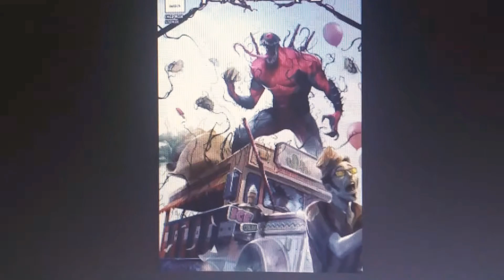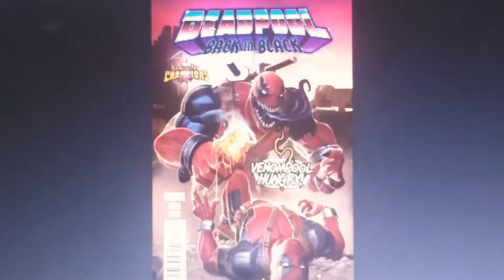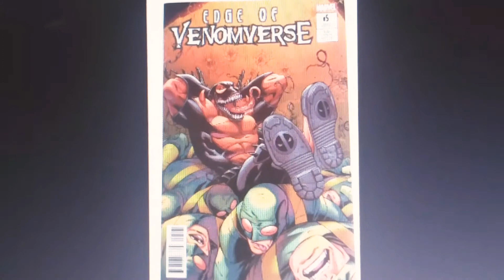Venompool tribute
Do you know they're mashup Deadpool film becoming venompool he in marvel comics
Marvel what if Deadpool back in Black and edge of venomverse geam venompool have a powers of venom and Deadpool look him he mashup Deadpool venom is a cool marvel character and Venompool stronger venom Deadpool is amazing marvel have what if be very good no one you love and your hate it think something.